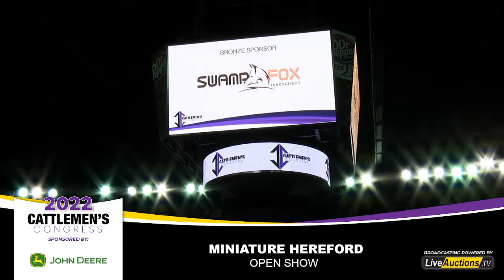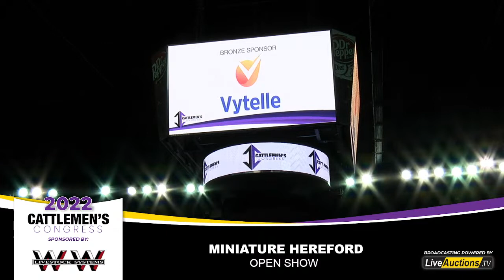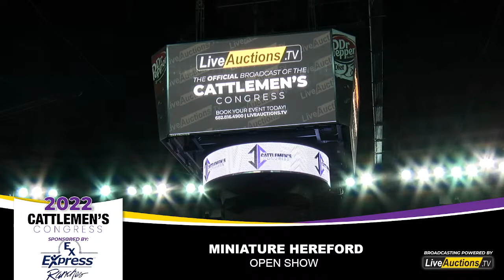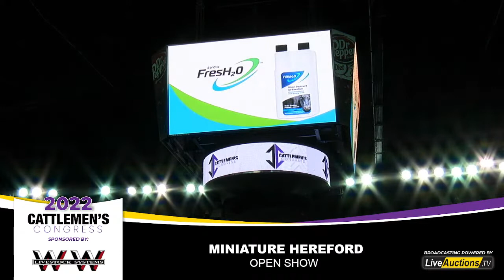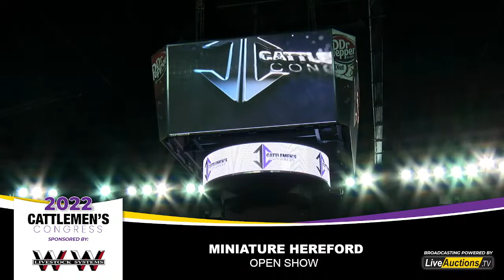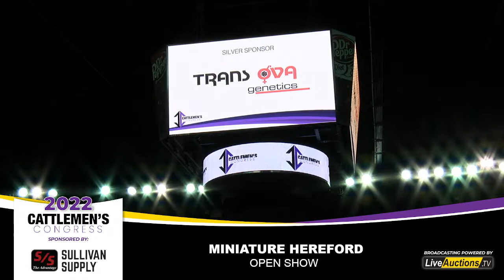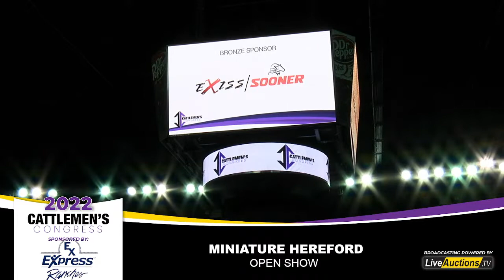Miniature Hereford Open Show